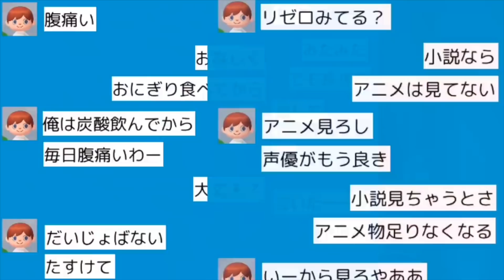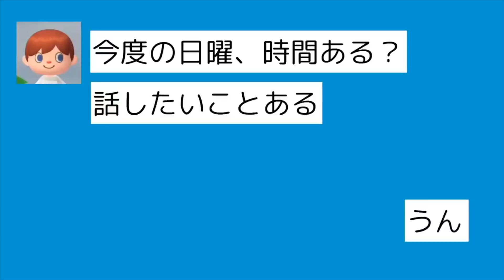【あつ森ドラマ】LINEなんかしなきゃよかった（ナレーション付き）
ファンアート「たいきちアート」も募集中

【収録・編集機材・ソフト】

任天堂Switch
あつまれどうぶつの森
PC
マイク
イヤホン
ヘッドセット
スピーカー
キャプチャーボード

須田泰生(アナウンサーYouTuberたいきち)
1994年生まれ。島根県出身。同志社大学経済学部卒。
2017年にTSKさんいん中央テレビにアナウンサーとして入社し、３年半ニュース番組やプロバスケットボールBリーグの実況などを担当。
現在は株式会社ODYSSEYに所属しeスポーツ実況も行っている。